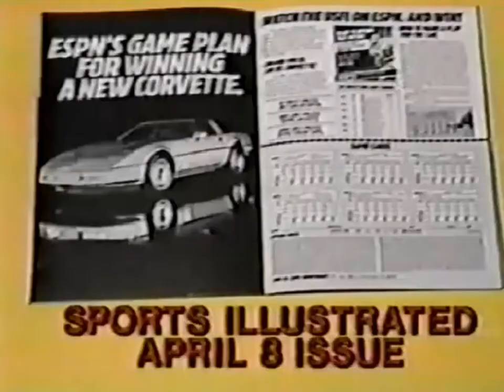1985 USFL ESPN Contest